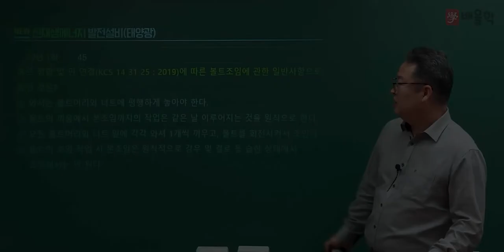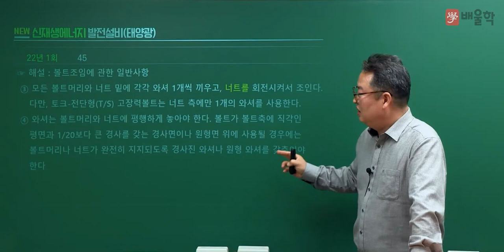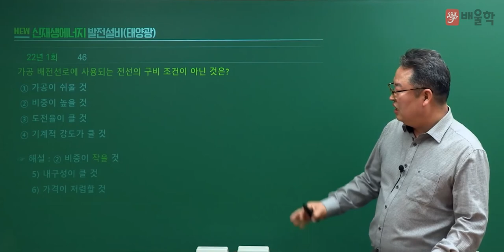[신재생에너지발전설비기사 필기] 2022년 1회 필기 기출 풀이 3과목 태양광발전 시공2 - 이태원 기술사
29년 강의 노하우, 신재생에너지 전문 이태원 기술사의
2022년 1회 신재생에너지발전설비기사 필기 3과목. 태양광발전 시공 기출문제 해설 강의!

전략적으로 빈출공략하는 단기합격 마스터, 이태원 교수님의 정확하고 명쾌한 해설을 통해
신재생에너지발전설비기사 기출문제를 풀면서 느꼈던 궁금증을 해소해보세요!

신재생에너지발전설비기사, 신재생에너지기사, 신재생에너지발전설비기사실기, 신재생에너지발전설비태양광기사, 신재생에너지발전설비기사필기, 신재생에너지발전기사, 신재생에너지발전설비기사(태양광), 신재생에너지설비기사, 신재생에너지발전설비기사기출문제, 신재생에너지발전설비기사인강, 신재생에너지발전설비기사학원, 신재생에너지발전설비기사교재, 신재생에너지기사실기, 신재생에너지발전설비기사인강추천, 신재생에너지발전설비기사실기인강, 신재생에너지발전설비기사강의, 신재생에너지발전설비기사태양광, 신재생에너지발전설비기사교재추천, 신재생에너지발전설비기사요약, 신재생에너지발전설비기사합격률, 태양광발전설비기사, 태양광설비기사, 태양광발전기사, 태양광기사, 신재생에너지기사필기